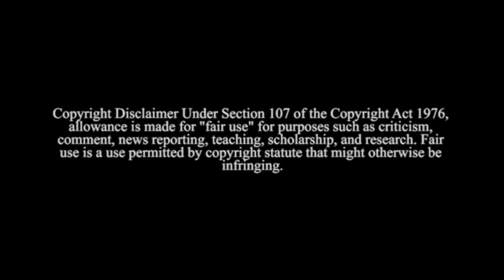Tristan Thompson Ordered To Pay Jordan Craig 40K Month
Tristan Thompson has been ordered to pay Jordan Craig $40,000 a month in child support after he left her for a quick come up with Khloe Kardashian.

Jovi B.